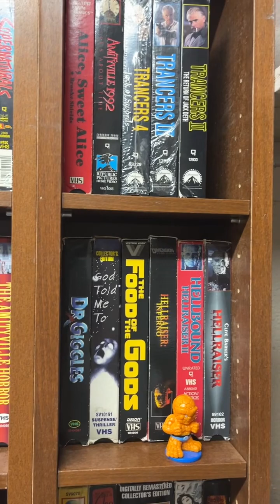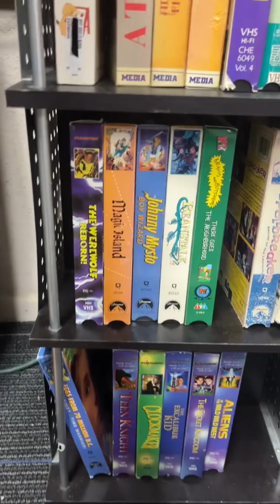Latest stack video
Latest stack of VHS tapes FORSALE on whatnot